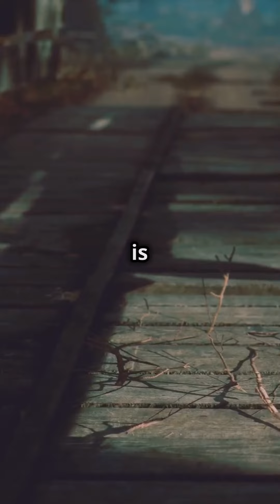Siddhartha by Hermann Hesse - One-Minute Summary | Quick Book Review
Embark on a spiritual journey with "Siddhartha" by Hermann Hesse in just one minute! This concise summary follows the life of Siddhartha, a young man in ancient India, as he seeks enlightenment and self-discovery. Through his experiences as a monk, lover, merchant, and ferryman, Siddhartha explores themes of inner peace, wisdom, and the interconnectedness of all life. Perfect for fans of philosophical literature and timeless spiritual tales, this quick review highlights the profound insights and lyrical prose that make "Siddhartha" a must-read. Watch our quick summary of this enlightening book!